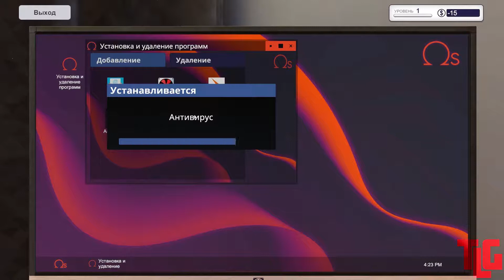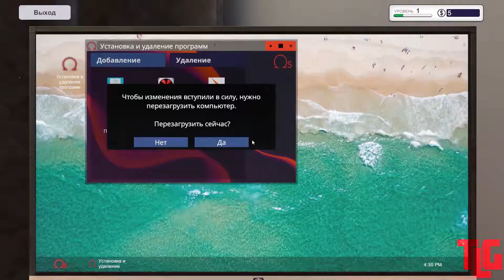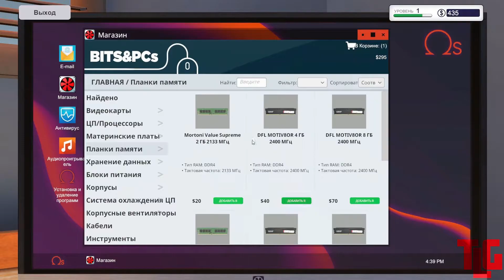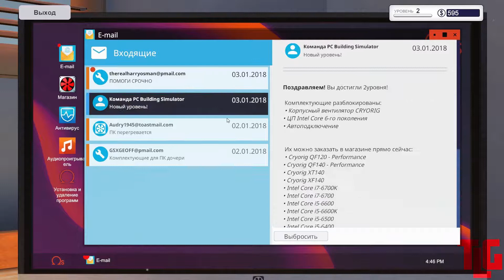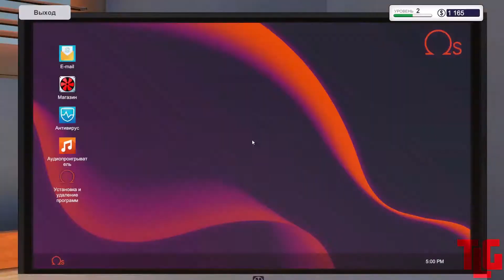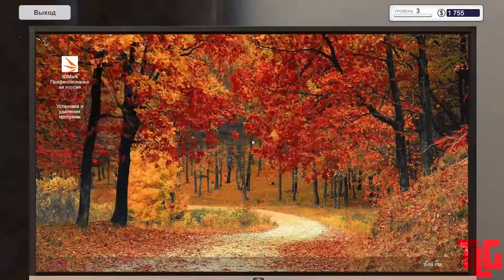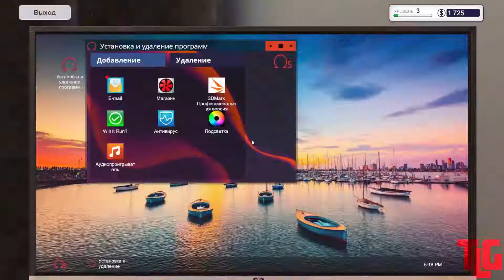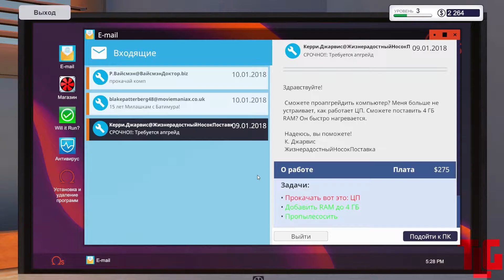PC building simulator. Part 1. TimeLapse Game.